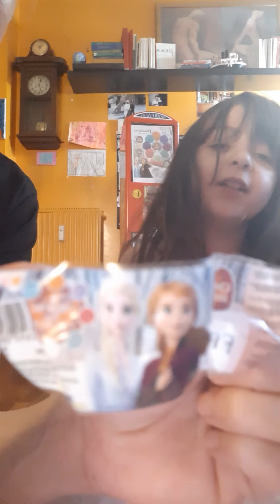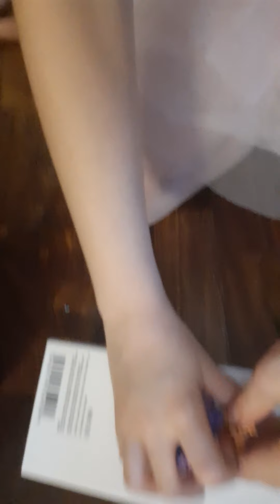Palline balls unboxing sorpresa collezione Frozen 2 Natalie & MammaVale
Natalie apre una per una tutte le palline sorpresa di crunchy slime della collezione Frozen 2 insieme a mamma.e cagnolino Uan